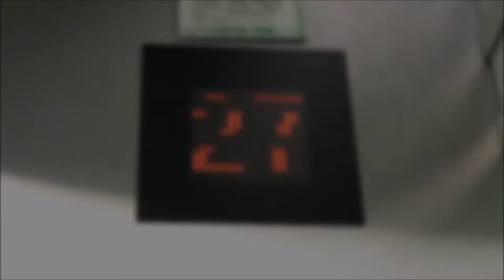札幌JRタワー 38階 展望室 T38へGo！！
札幌駅直結のJRタワー38階の展望室に行きました。

今年年間パスポートが届いたので
かなりの頻度で通っています。

札幌市内が一望できて、
晴れた日には澄んだ空と街並みがとても綺麗です。